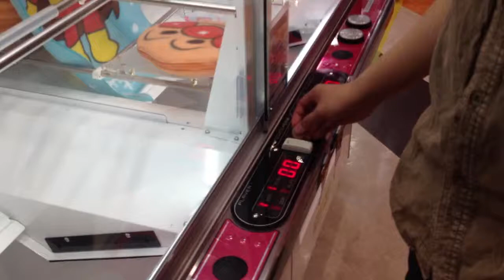We won an action figure on Sega Arcade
We used our last token and we won an action figure on Sega Arcade Japan.